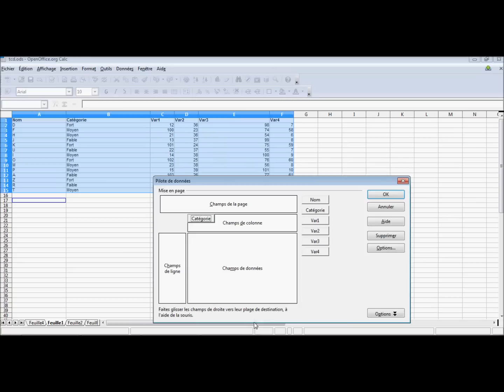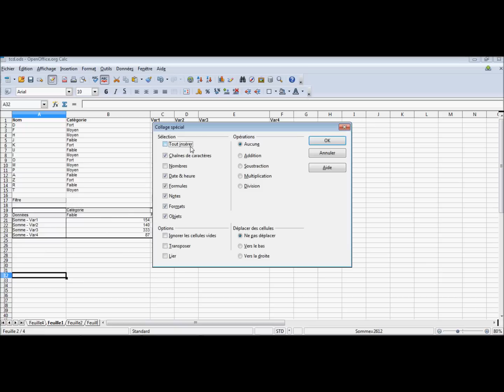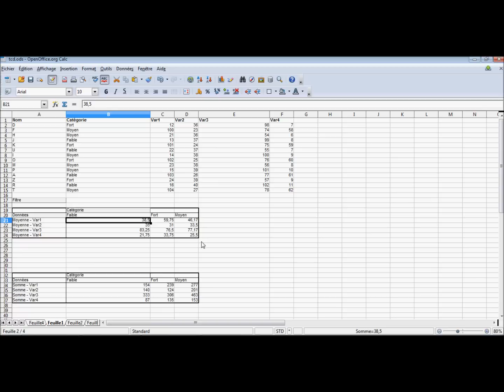[Open office Calc] Tutorial 91 : Tableau croisé dynamique